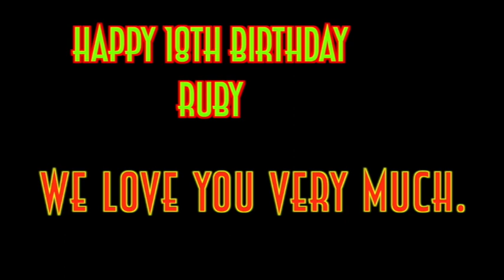Ruby 18th Birthday Video